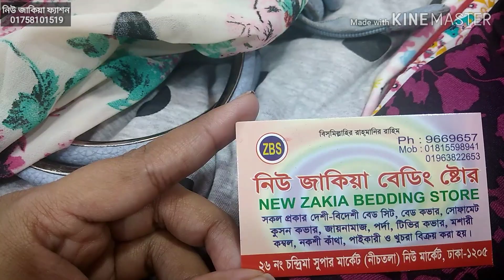Lawest price samu silk & jorjet koti collection /// কম দামে সামু সিল্ক ও জর্জেট কোটি কালেকশন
Shop name : নিউ জাকিয়া ফ্যাশন
২৬ নং চন্দ্রিমা সুপার মার্কেট ( নীচতলা) নিউ মার্কেট,  ঢাকা -১২০৫